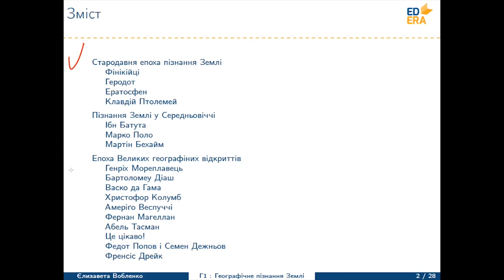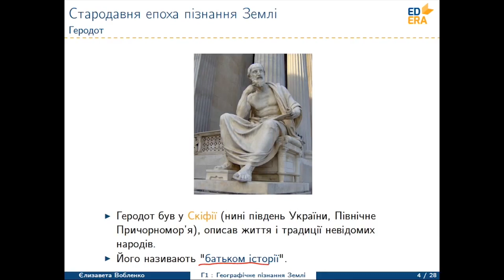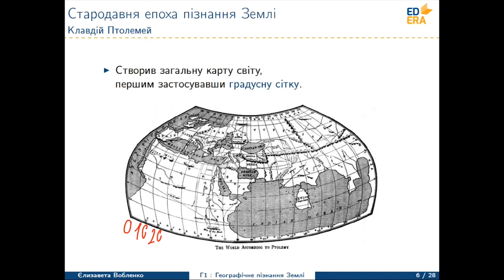Пізнання землі в стародавні часи (Стародавня епоха пізнання Землі). Відео 1 1 1 1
Відео з першого тижня курсу "Географія. Загальна географія". Леція 1. Частина 1.